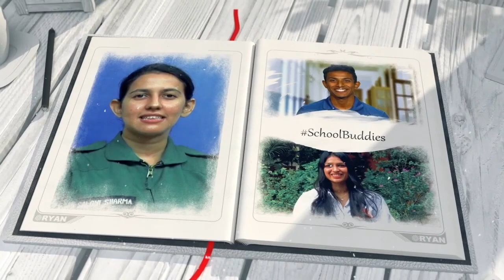Jenish Jain | Chartered Accountant & Owner of Pre school | Ryan Alumni Diaries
In Ryan Alumni Diaries today, let us introduce you to Mr. Jenish Jain,
A Chartered Accountant by profession, he is also the owner and director of The Laureates Preschool in Surat. Jenish recalls his preferred hangout spots in school, including the AV room where he enjoyed watching educational movies. He gives a shoutout to some of his favorite teachers who helped him throughout his academic journey and explains why Sanskrit was his favorite subject. Jenil further describes how being a Ryanite gave him an edge over other students whenever he visited other cities to represent his school in various activities.​